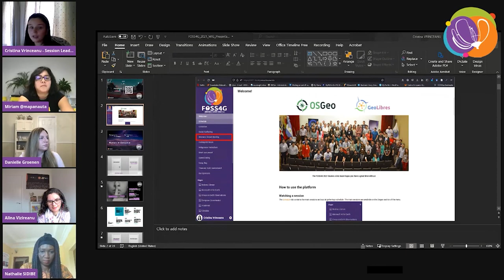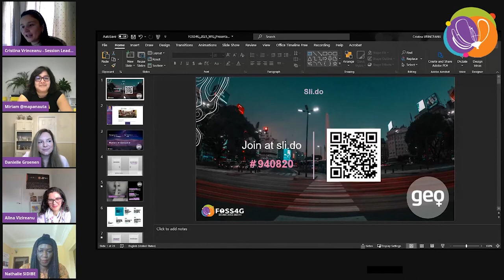FOSS4G 2021 - Women In Geospatial+: Career stories of women in FOSS4G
The session highlights the different aspects related to equality and diversity in FOSS4G.

In the past years, women+ groups, including Women in Geospatial+, have amassed members from all over the globe, as well as from all backgrounds in the geospatial field. Through our work, we noticed increased interest in participation in the geospatial field, necessity for mentorship and being mentored, proactivity and a keen desire to learn and have access to skills and opportunities that were not being easily available to women so far. Through our work and the work of other sister organisations (e.g Geochicas, African Women in GIS, Ladies of Landsat, Sisters of SAR, GeoLatinas), we could determine that while the trend for equality and diversity in the field is a positive one, albeit slow, there is an imbalanced involvement in open source component of the geospatial field, with less women+ representatives overall.

The main goal of this event will be to showcase the opportunities of a career path in FOSS4G and the role of leadership in the FOSS4G space by hearing the stories of a slate of leaders. How these leaders got involved in FOSS4G and what attracted them to this side of the geospatial field? What does leadership mean within FOSS4G? What are some of the opportunities and challenges that these leaders face today? How do leaders in this space see the future of the community? What opportunities are there for individuals that seek to get more involved in FOSS4G? These questions will be addressed first in a panel discussion, followed by an opportunity to connect with fellow geospatial women+ in a social event. The panel will also focus on the broadening diversity of technical leaders within the FOSS4G, GIS, and other STEM communities and how these shifts have been reframing these technical spaces and their impact. The social event will give the participants the occasion to meet, socialise and share individual experiences in an interactive manner.

Kate Vavra-Musser
Cristina Vrinceanu
Laura Mugeha
Rohini Swaminathan

Track –
Community / OSGeo

Topic –
Community & participatory FOSS4G

Level –
1 - Principiants. No required specific knowledge is needed.

English